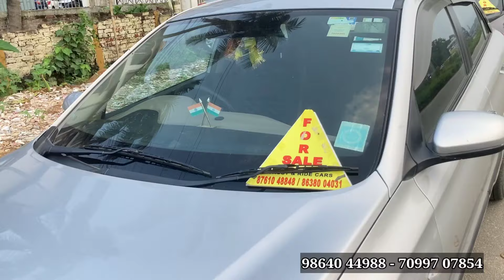100% Certified Second Hand Car/Showroom Condition Second Hand Car in Guwahati/Durga puja offer 😍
Hlo Viewers in this video you can see Guwahati Second Hand Car Market, i hope you gyes enjoy this vlog.